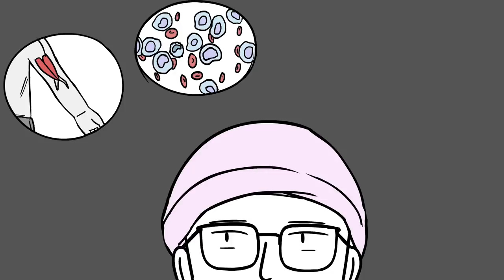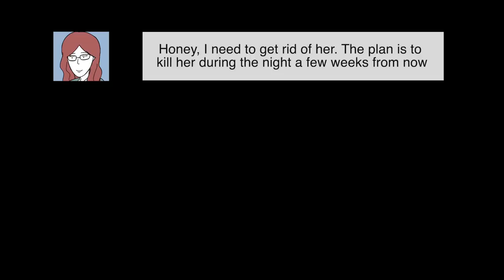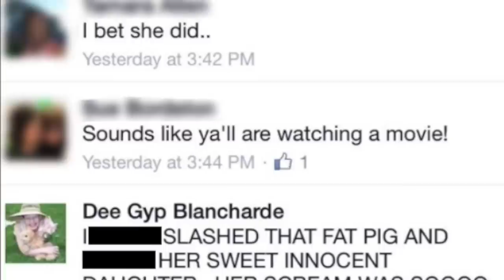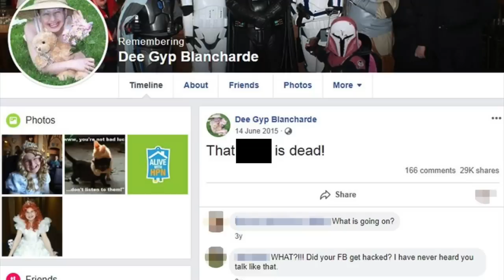Mother FAKED Her Daughter's Illness For Profit (The Gypsy Rose Blanchard Case Animated)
Go to ​ ​to take back your Internet privacy TODAY and find out how you can get 3 months free.

Equipment I use:
Microphone Shure SM7B
Rode Microphone

Barcella, Laura (May 15, 2017). "'Mommy Dead and Dearest' Doc on Gypsy Blanchard:

-Steven